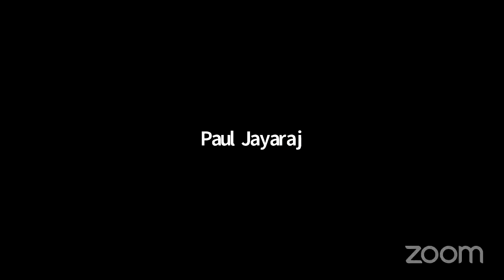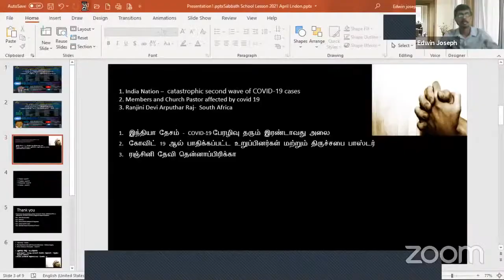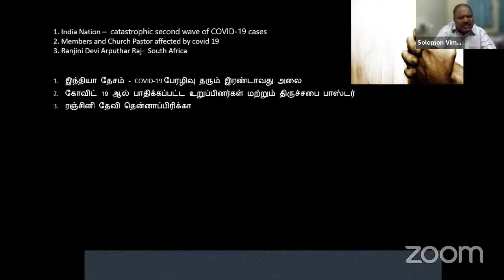London Tamil International Sabbath School Lesson Lesson Discussion @London on 1st June 2021.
London Tamil International Sabbath School Lesson Lesson Discussion @London on 1st June 2021 by Pr. Vasanthkumar.

2nd Quarter 2021 :10 Lesson The New Covenant

Tuesday, 1st June 2021 Old  And New Covenants.